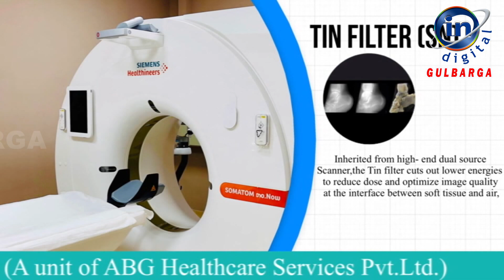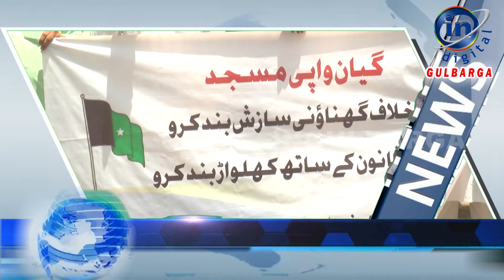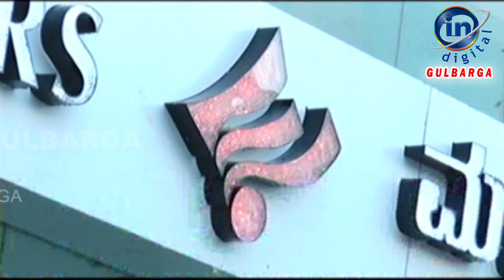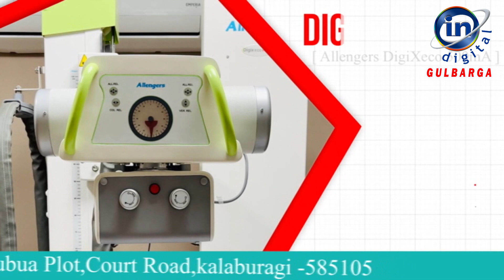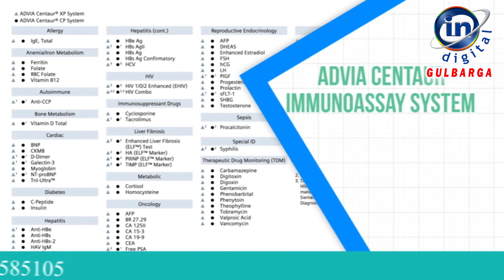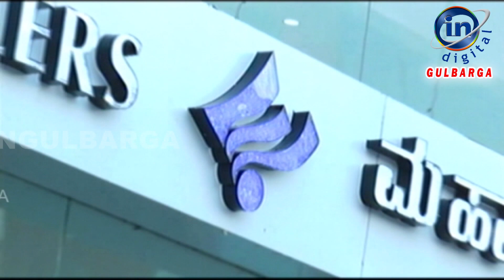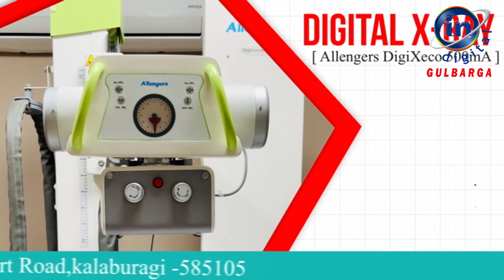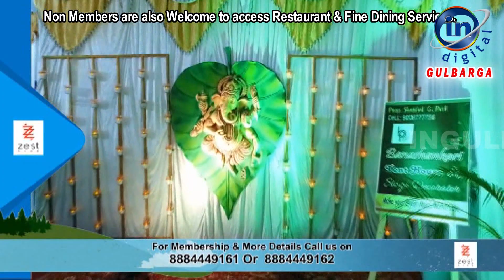IN GULBARGA NEWS 23 MAY 2022